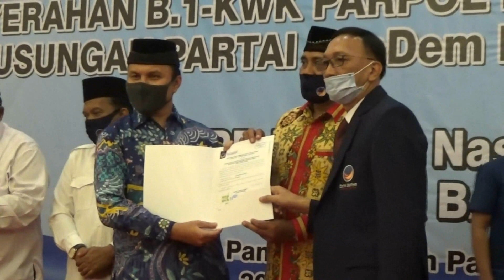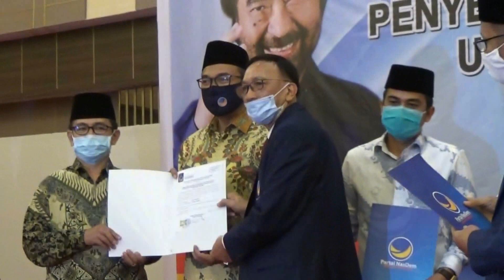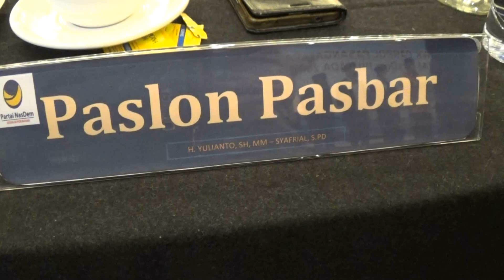INILAH CALON KEPALA DAERAH DI SUMBAR DIUSUNG PARTAI NASDEM